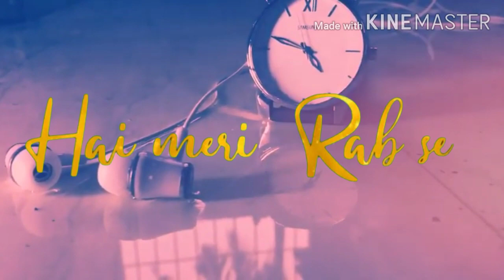Ye Dua hai meri rab se meri aasiqi pasand aaye